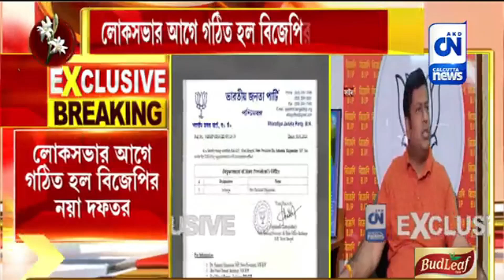লোকসভার আগে রাজ্য বিজেপির সভাপতির জন্য গঠিত হল নয়া দফতর | ক্যালকাটা নিউজ ডিজিটাল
লোকসভার আগে রাজ্য বিজেপির সভাপতির জন্য গঠিত হল নয়া দফতর